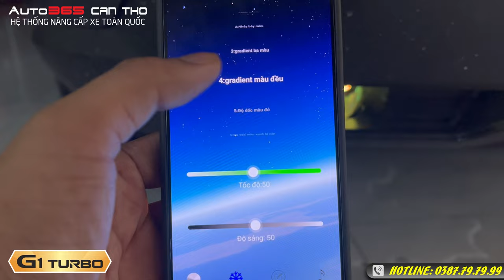Mitsubishi XForce 2024 nâng cấp bi gầm led GTR G1 TURBO tại Auto365.vn Cần Thơ.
✨ Mitsubishi XForce 2024 nâng cấp bi gầm led GTR G1 TURBO tại Auto365.vn Cần Thơ - Đại Lý Chính Thức & Duy Nhất tại Cần Thơ ✨
🚗 Auto365 Cần Thơ, Đại lý chính thức và duy nhất tại Cần Thơ.
Bi gầm GTR G1 Turbo được trang bị cực nhiều công nghệ hiện đại, tự tin dẫn đầu xu hướng tăng sáng.
- Đỉnh cao công nghệ với tính năng mắt quỷ đổi màu đầu tiên điều khiển qua App điện thoại với nhiều chế độ, chức năng đặc biệt và 7 màu sắc đa dạng.
- Cos rộng hơn 1.5 lần với công suất đạt đến 40W, cho ra cung sáng toả rộng, bám đường siêu tốt.
- Trang bị hai mắt trợ pha sử dụng công nghệ chip LED Osram hoạt động độc lập, cho ánh sáng Pha mạnh mẽ gấp 300%, được mệnh danh là "Siêu Pha".
- Khả năng tản nhiệt thụ động đỉnh cao cùng trang bị nút thoát nhiệt thế hệ mới, giúp đảm bảo hiệu suất và gia tăng tuổi thọ đèn.
- Sử dụng ron "tái sinh" tạo liên kết chặt chẽ, khả năng chống nước hiệu quả, đạt chuẩn IP68.
- 3 phiên bản nhiệt màu riêng biệt 3000K, 4300K, 5500K đáp ứng được mọi nhu cầu di chuyển.
💰 Giá niêm yết: 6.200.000 VNĐ/Cặp (Đã bao gồm VAT).
Chần chờ gì nữa, lắp đặt ngay G1 Turbo ngay hôm nay thôi!
AUTO365.VN CẦN THƠ - THẾ GIỚI ĐỘ ĐÈN
☎️ Hotline tư vấn: 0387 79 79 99
🌳 Auto365 Cần Thơ (Autocare 79 cũ)
🏡🏡🏡Địa chỉ: Số 39,Đường 3/2, (Vòng xoay cầu đầu sấu vòng lại 200m), Phường Hưng Lợi, Q. Ninh Kiều, TP Cần Thơ.